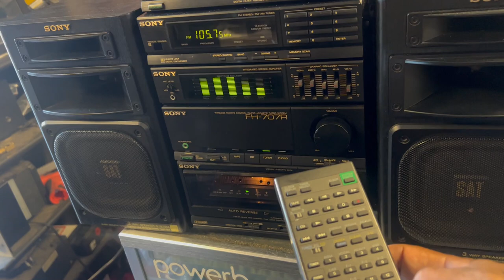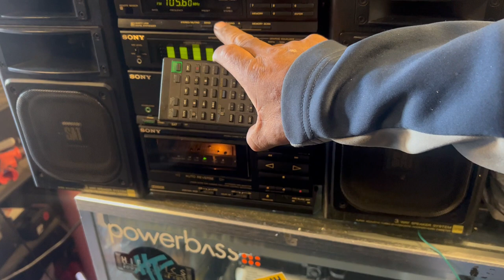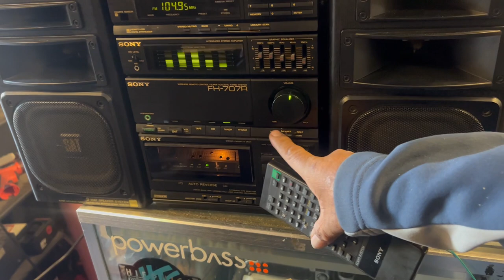Rare Vintage Sony FH-707R Portable Stereo Boombox Component System w/Speakers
Rare Vintage Sony FH-707R Portable Stereo Boombox Component System w/Speakers. Pre-owned vintage item in overall good physical condition with intact antenna, and two detachable speakers. Item has just a couple small scrapes/dings around the exterior. Item was tested and the tuner, equalizer/spectrum analyzer, CD, and Phono functions as well as both speakers all work great, however the display screen for the cd component all the number are not complete, and neither cassette deck is functional. Includes Sony  AM/FM Tuner, Sony Integrated Stereo Amplifier,Sony CD player, Sony  Stereo Cassette Deck and 2 x Sony detachable side speakers. Item is quite solid and heavy weighing about 28.5 pounds. Very nice unit. See pictures for complete description. The system has European power plug  i have the adapter the cd player the need the adapter. i have only one adapter. Whit remote no the the original for this unit but is working all the basic functions
Some scratches on the top cover (See Pics).